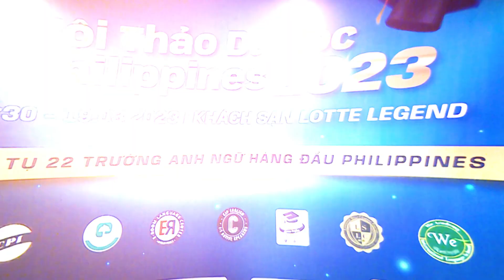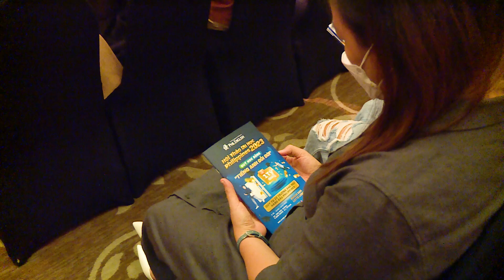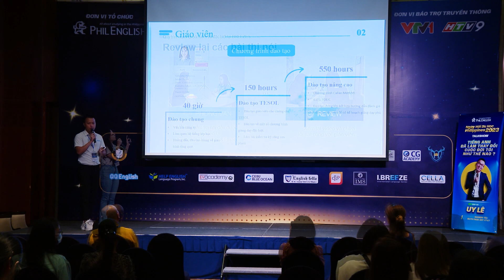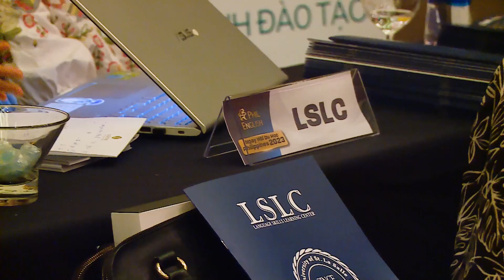RECAP: PHIL ENGLISH - HỘI THẢO DU HỌC PHILIPPINES 2023 TẠI TP.HCM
Cùng nhìn lại những thước phim về Hội thảo du học Philippines 2023 - Công bố quỹ học bổng trị giá 1 tỷ đồng với sự tham gia của 22 trường Anh ngữ hàng đầu.

Phil English chân thành cảm ơn quý khách hàng và quý trường đã dành thời gian tham gia và thật nhiều tình cảm cho chúng tôi. Hẹn gặp lại quý khách hàng và quý trường tại hội thảo du học Philippines 2024.